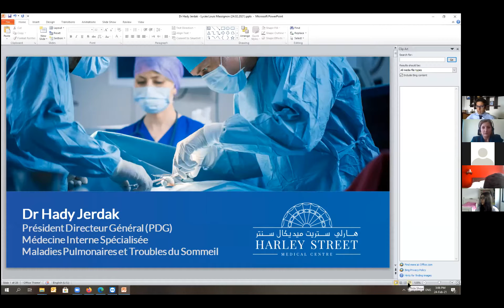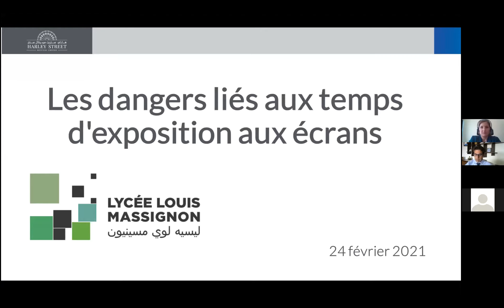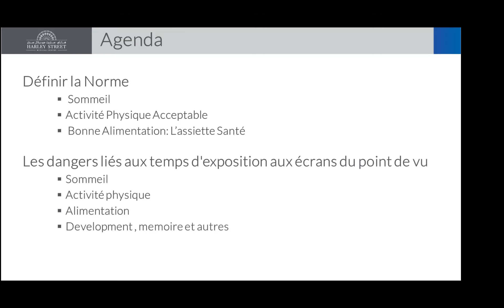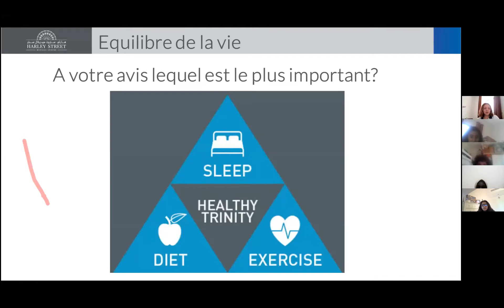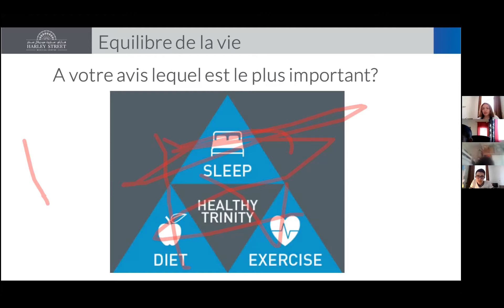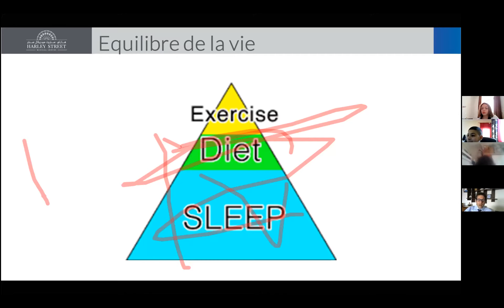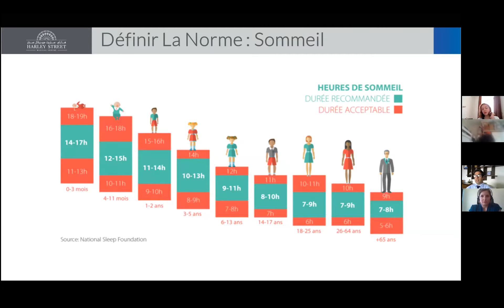Conférence sur les dangers liés aux écrans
par Dr Jerdak